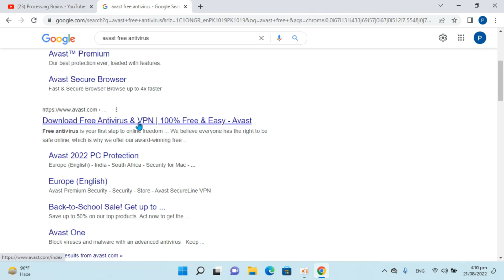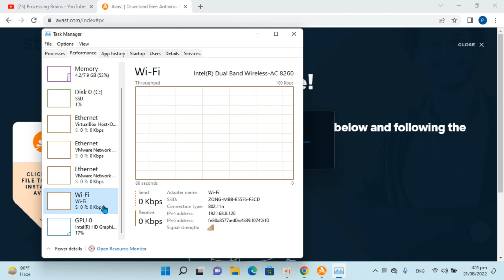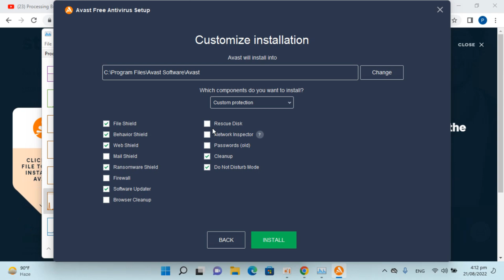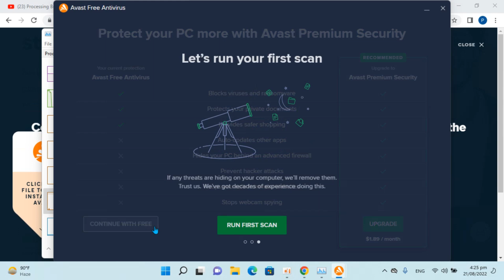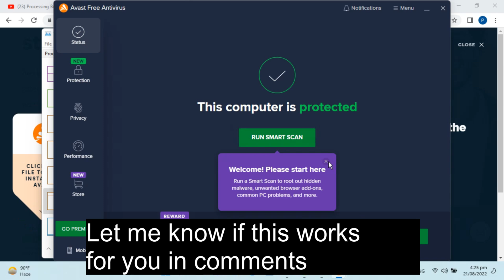How to Download and Install Avast Free Antivirus for Windows 11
Learn How to Download and Install Avast Free Antivirus for Windows 11. It is simple process to install avast antivirus in Windows 11, follow this video.

0:00 Intro
0:05 How to Download and Install Avast Free Antivirus for Windows 11